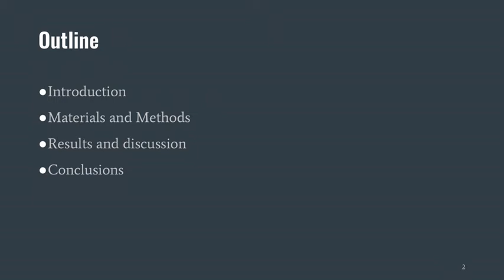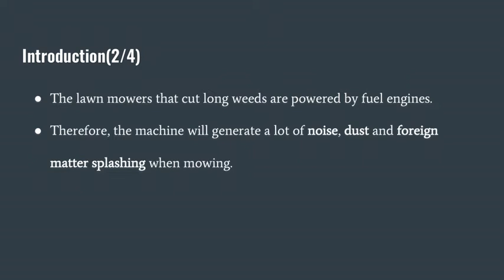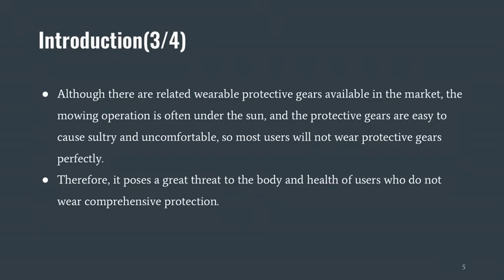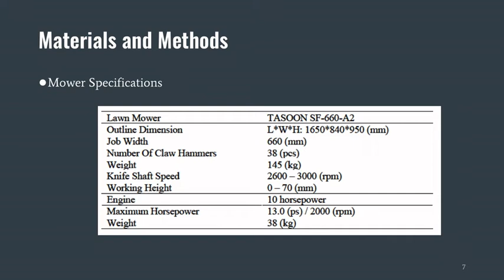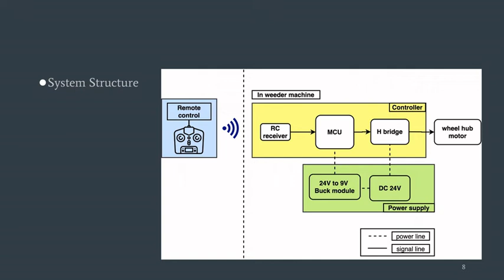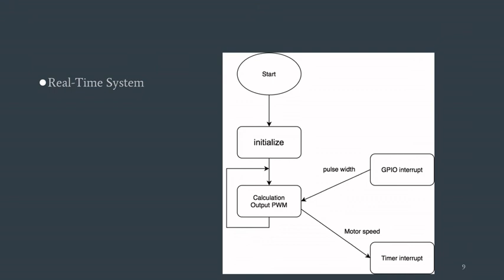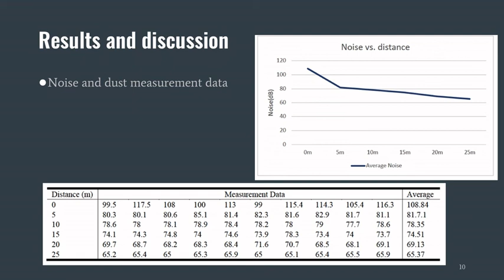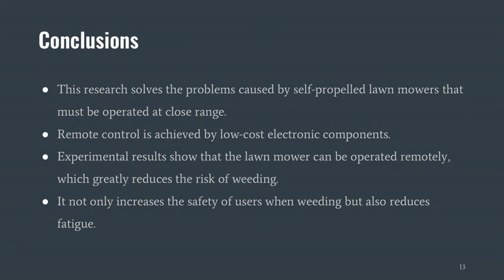[FC-039] Research on Remote Control of Self propelled Lawn Mower